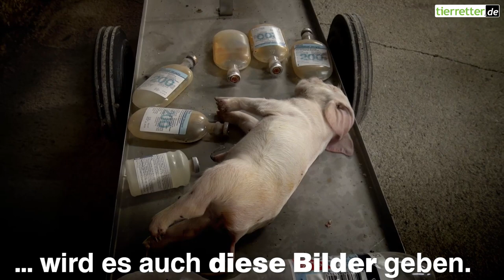Wegwerfware: Ferkel // tierretter.de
Ferkel sind in der Industrie eine Wegwerfware die nur über die enorme Menge Profit abwerfen, degradiert zu Waren. Und wenn sie nicht so funktionieren, werden sie entsorgt. Immer wieder finden die Aktiven des Tierrechtsvereins tote Ferkel. In den Buchten zwischen den Artgenossen, in einem Wagen im Gang, vor der Stalltür. Besonders schrecklich ist das Bild einer Schubkarre, die bis über die Hälfte gefüllt ist mit einst fühlenden Lebewesen. Weggeworfen wie Müll.